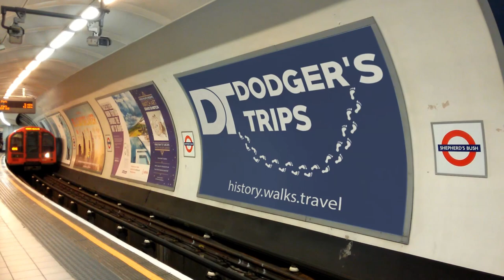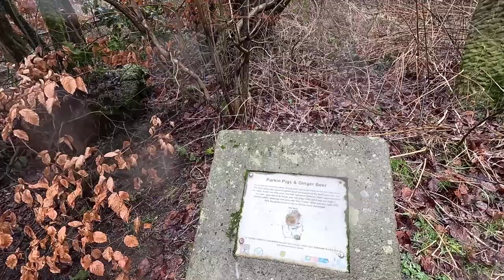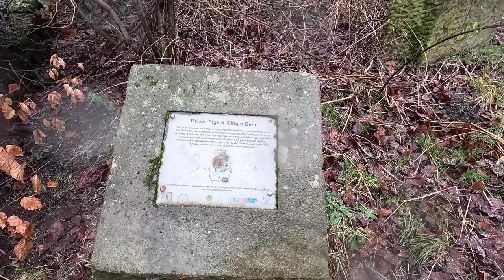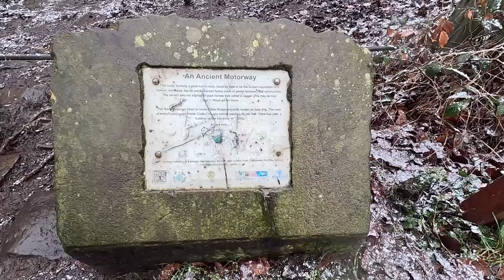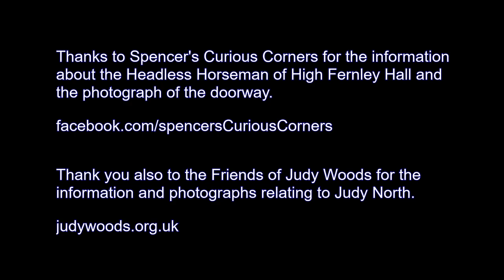WYKE, BRADFORD Circular Walk 6 - The Haunted House & The Lady Who Lived In The Woods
During this wintry walk we hear about the haunted house & the people who lived in the woods. This walking tour brings you lots of local history. All documented during the walking vlog as the weather deteriorates and adds to the fun.

Chapters@
00:00 Introduction
03:52 Headless Horseman
17:25 Judy North
34:05 Steam Engine Railway
39:47 Back To Wyke

I would really like to hear from everybody. I read and acknowledge every single comment.

Dodger's Trips for walking tours, walking videos and vlogs.

Dodger's Trips for travel documentaries, travel vlogs, travel tips and travel guides.

© Dodger's Trips